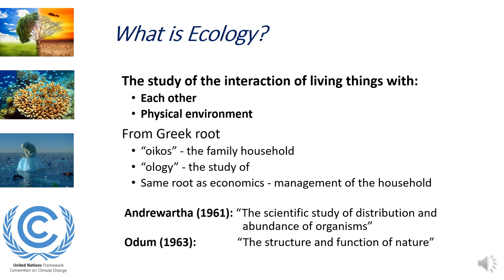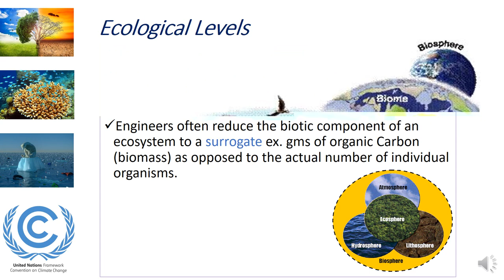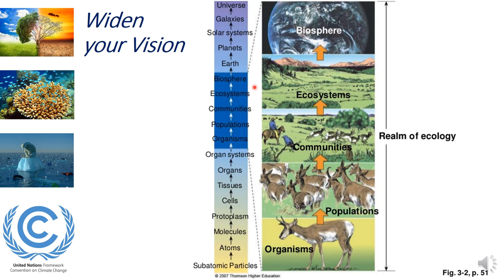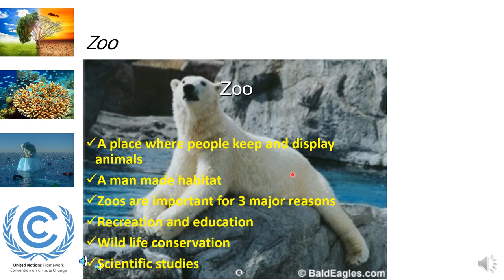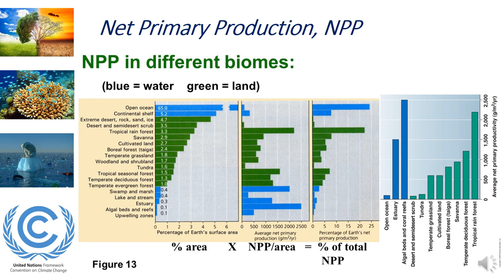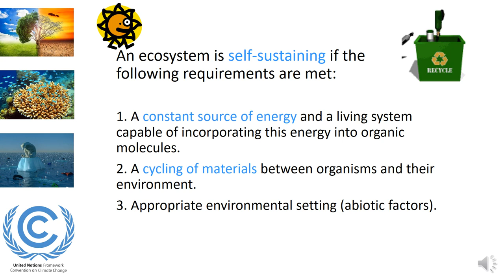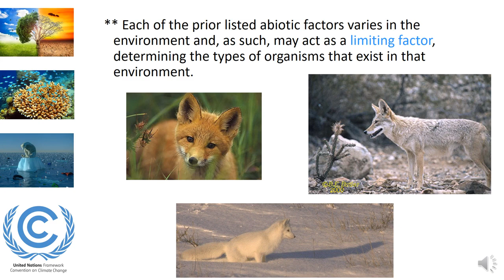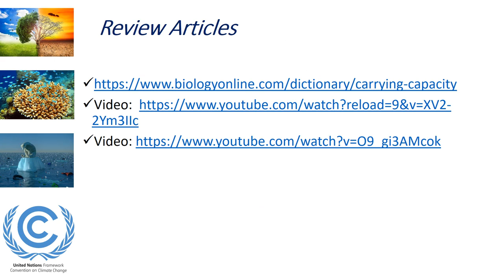Climate Change & Energy Problems (GEN2002) Lecture 1.1